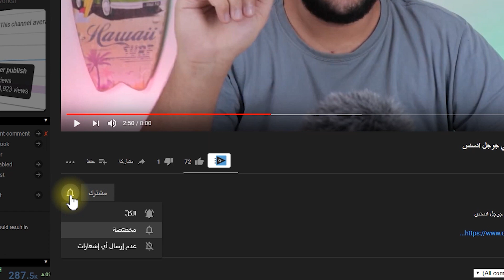اعلان مهم + قناة جديدة 😀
🧔 حساباتي الشخصية